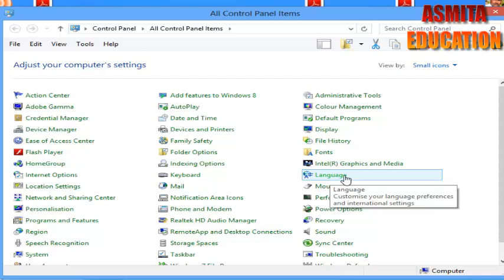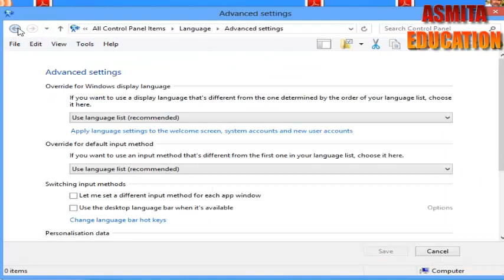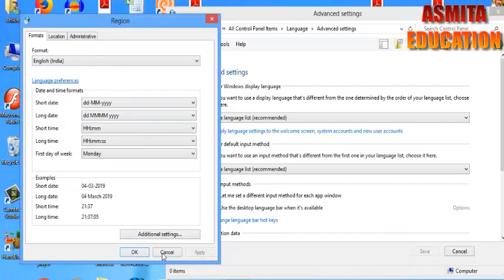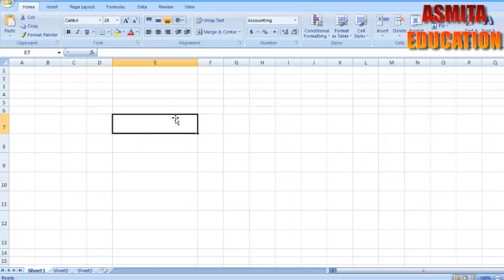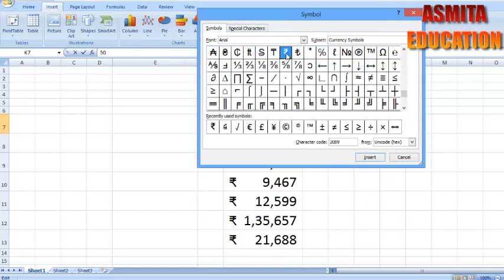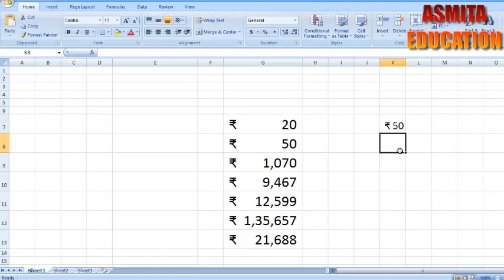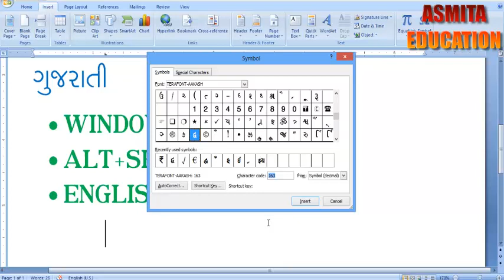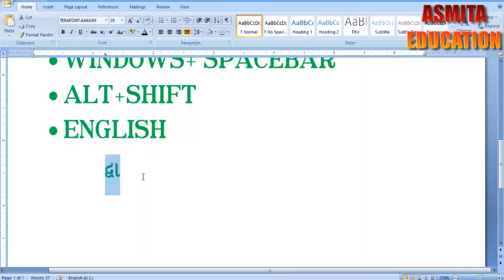HOW TO ADD INDIAN CURRENCY SYMBOLS -ભારતીય ચલણનો સિમ્બોલ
આ વિડીયો કોમ્પ્યુટરને લગત  છે.
વર્ડ અને એક્સલમાં ભારતીય ચલણનો સિમ્બોલ કેવી રીતે ઉમેરશો તેની સમજ આપેલ છે.
video is created by Bhikhubhai Ambiliya
ASMITA EDUCATION STUDIO#